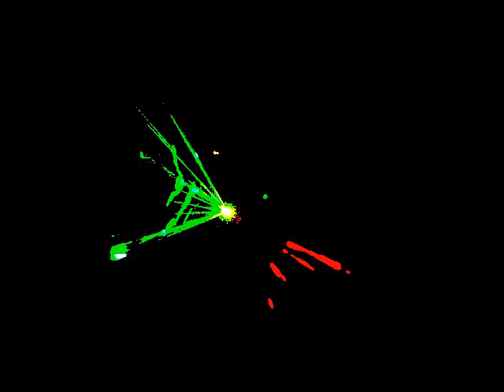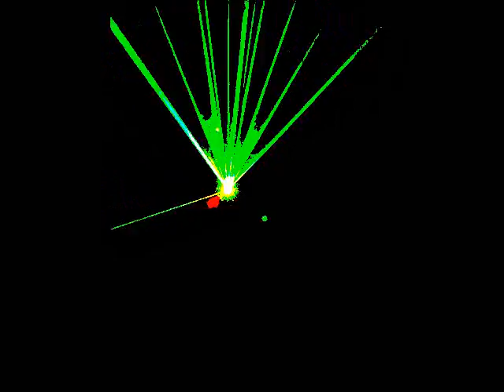FASTFOOD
LIVE IN THE CAVE